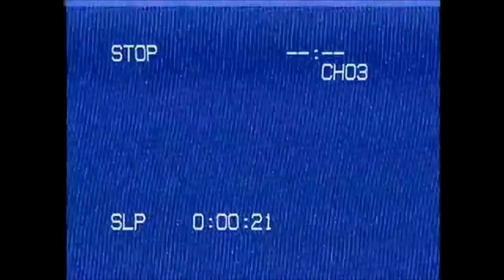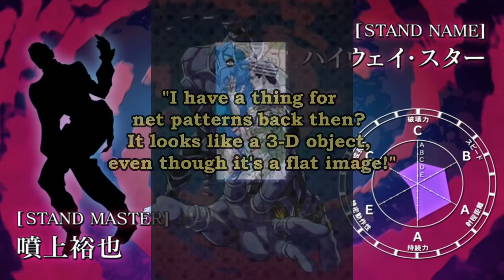The Beauty of Yuya Fungami